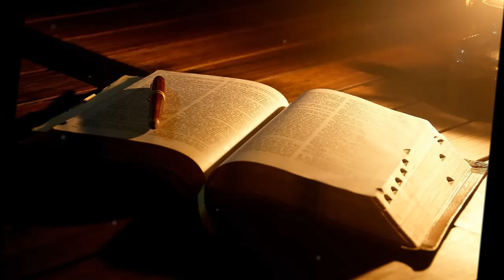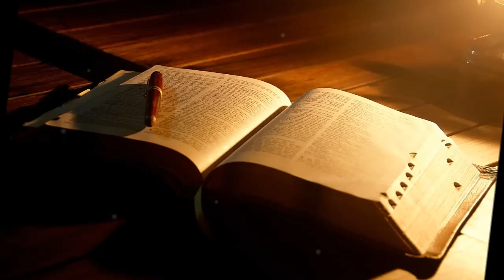Isaias 8 ¿Tienes Temor de Dios? 16 Diciembre 2016 Pr Ruben Pallares AUDIO Pte 2